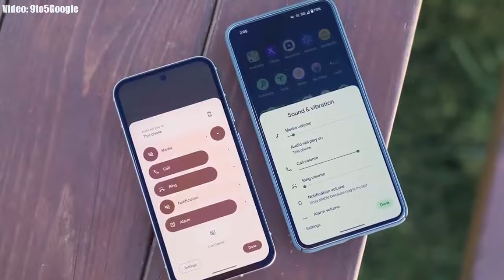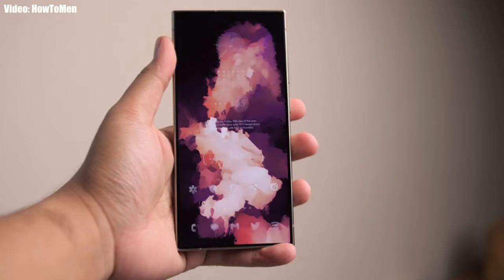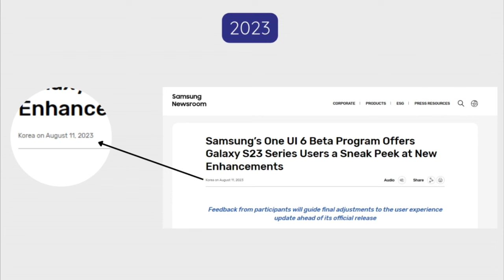Samsung Galaxy Z Flip 5 One UI 7 Android 15 - RELEASE DATE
►Buy New accessories for your Galaxy Z Flip 5.
Galaxy Buds
Galaxy Watch